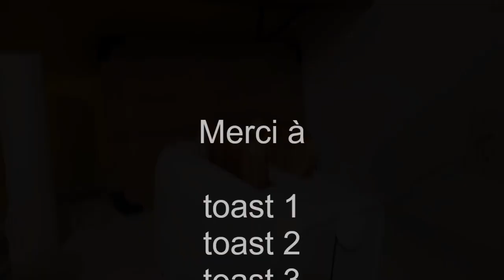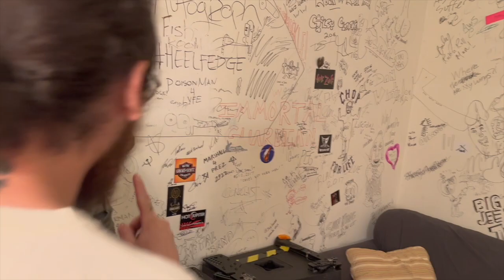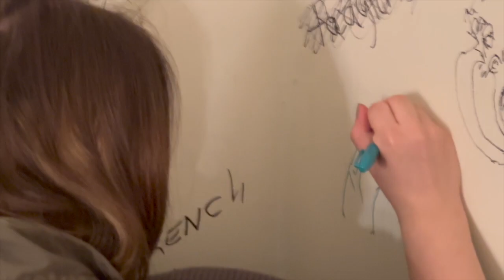ACID VLOG #4 : The Hailstorm